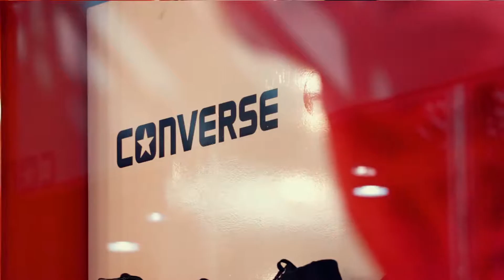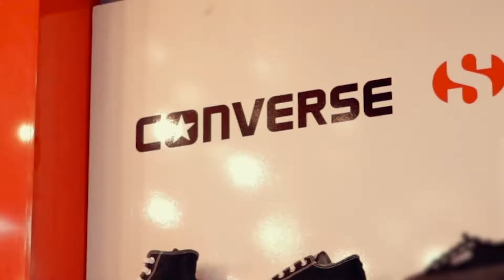Street Fever x Converse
Street Fever x Converse celebrating local talent and crews! 🔥

Hear what Madamo has to say about Converse sneakers and how Mada continues to inspire and educate young people about the controversial lifestyle of the Pantsula culture